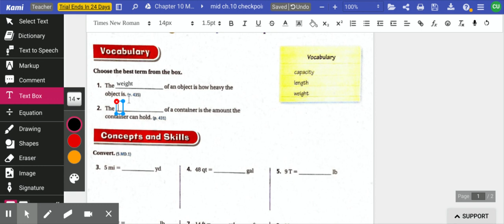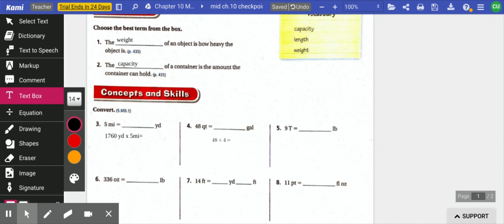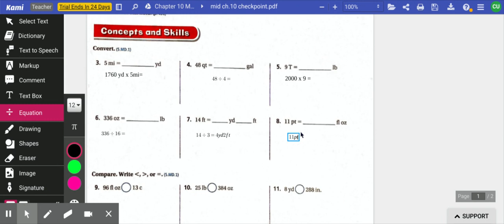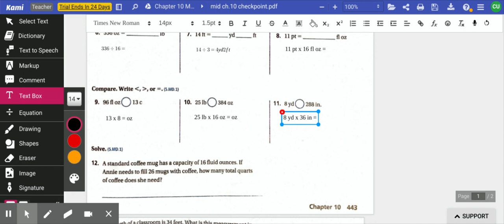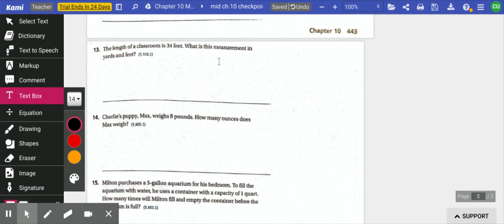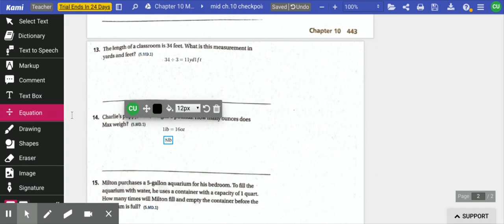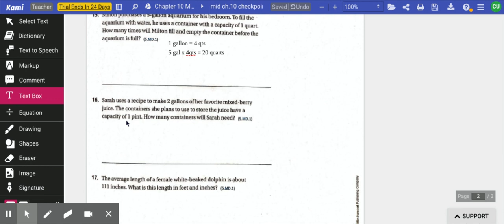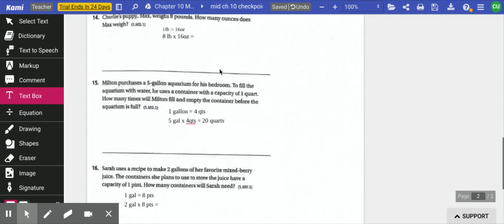mid ch.10 checkpoint.pdf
5th grade GoMath! Mid Chapter Checkpoint WKBK page Review